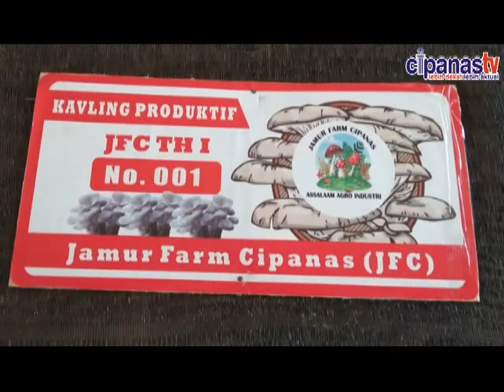Cipanas tv budidaya Jamur farm cipanas H Nanang